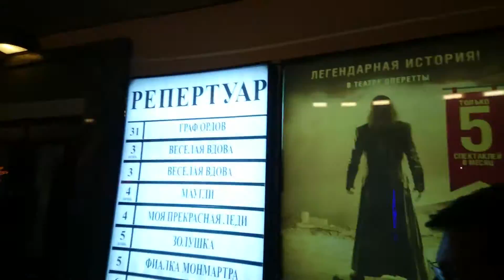Предновогодняя Столица. Декабрь 2015